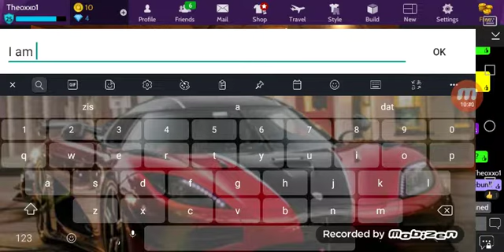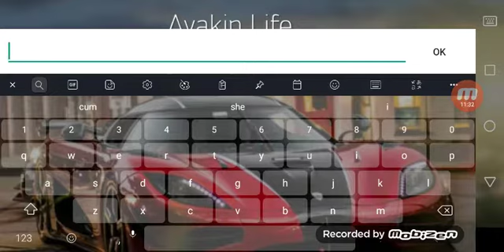Umblu pe contul lui Theo